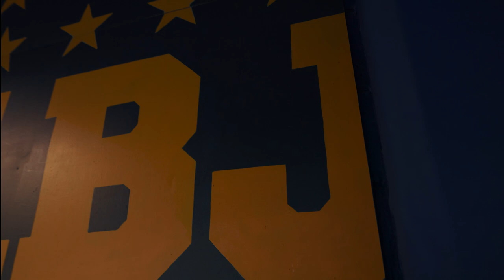USD Men's Soccer | 2023 Argentina Trip